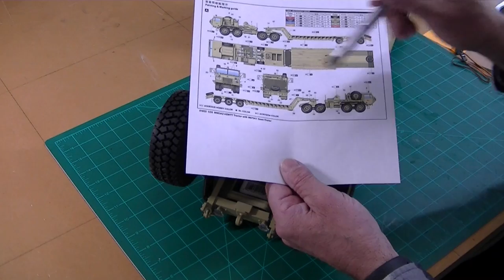1/12 RC HG Models HEMTT Rear Axle Diff Disasembly P-802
Removing the rear axle/diff assembly from HG models HEMTT.  Teardown, inspect and re-assemble.